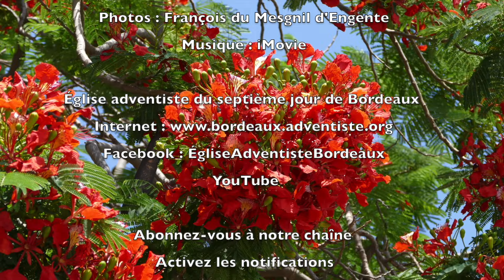1257 - Les P'tits déj' spirituels - Malheur à cet homme-là - Marc 14.21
Lorsque c'est écrit, cela doit-il toujours s'accomplir ?
Une sorte de petite suite de la méditation 496.